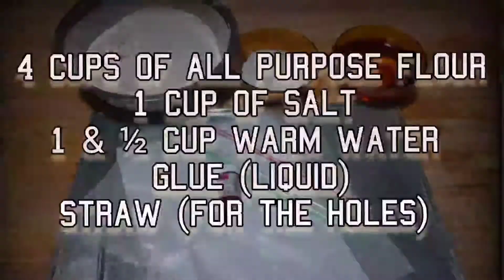SALT DOUGH Toddler Activity | Keepsake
Toddler Activity | Keepsake | Salt Dough

Made a Keepsake decor : Christmas Ornaments

Go ahead, Moms! Enjoy this activity with your toddler!